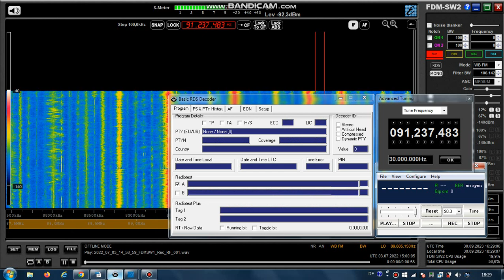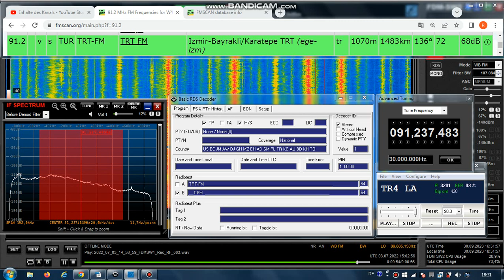FM DX Es - 030722 1500UTC - 91.2 TRT FM (TUR) Izmir-Bayrakli/Karatepe TRT (ege-izm) 72kW 1484km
91.2 – 3201, TR4_LA__ , #16-93.8;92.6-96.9;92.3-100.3;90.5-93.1;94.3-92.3; text: TRT-FM ; toth-tur-nx-f, stereo

91.2 v s TUR TRT-FM 3201 TRT FM tr Izmir-Bayrakli/Karatepe TRT (ege-izm)
1070m 72kW 1484km 136°

RDS-PS
TRT-FM__ UZAKLARI YAKIN___ EDEN____ RADYO___ TRT-FM__ 444_1112 TRT-FM__ 91.2_MHZ